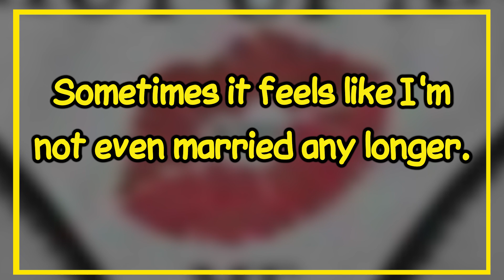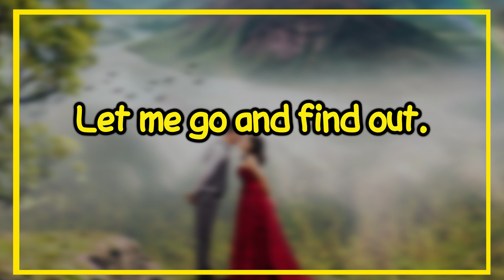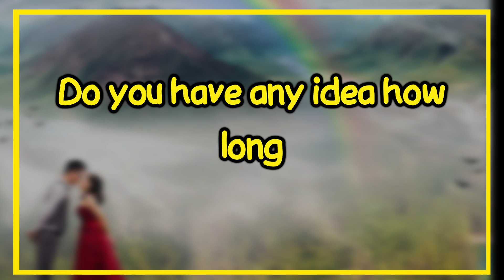best jokes of the day - big dirty sign on her face